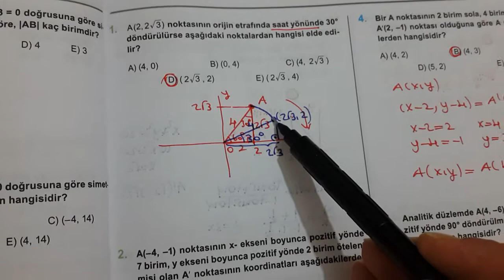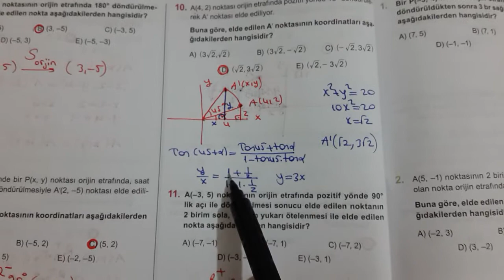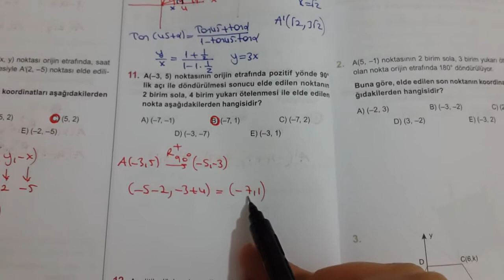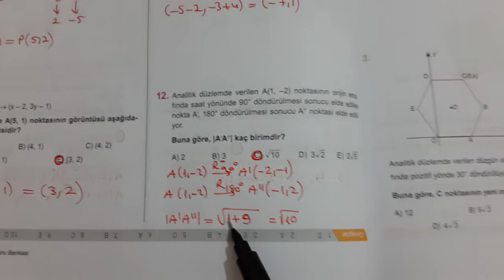Geometri Soru Çözümü (Dönüşüm Geometrisi 2) - Ayşen ŞAHİN